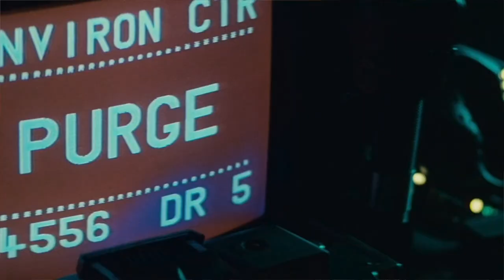Popcorn and Wine with Mitch Benn - Blade Runner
The season finale of Popcorn and Wine

Hosted by Matt Blair with his guest Mitch Benn. They discuss Mitch's favourite movie and it's sequel - Blade Runner.

Find Mitch Benn on

Find Matt Blair on

Twitter and Instagram - @DistractionClub

Twitter and Instagram - @RealRaygun